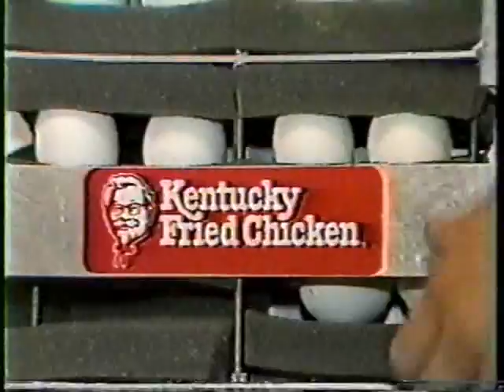The Challenger Disaster Part 1 (Pre Mission News Coverage)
From January 1986 Pre mission News reports on Preparations of The STS-51-L mission.
This flight was to carry the 1st true private citizen into space. more than 10,000 teachers applied for the position and it was won by  Christa McAuliffe A 37 year old High school teacher from Concord  New Hampshire. These news reports  from a variety of news networks local and national give you a sense of how exited folks were to see this flight take off.

The STS-51-L Crew:

Commander: Dick Scobee
Pilot: Michael Smith
Mission Specialist 1: Ellison Onizuka
Mission Specialist 2: Judith Resnik
Mission Specialist 3 :Ronald McNair
Payload Specialist 1 : Christa McAuliffe
Payload Specialist 2: Gregory Jarvis